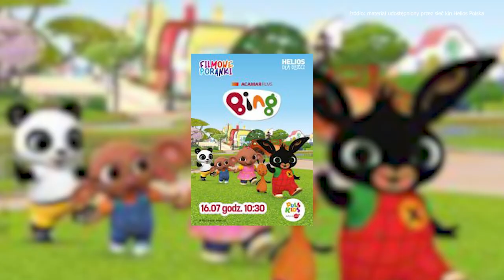Czas na seans 22 czerwca 2023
Wakacje tuż, tuż. Czy to oznacza, że kinowe sale "będą się opalać"? Absolutnie nie. Już od najbliższego weekendu zapowiadają się filmowe atrakcje w bardzo różnym stylu. O tym właśnie rozmawiamy w naszym najnowszym programie. Tradycyjnie nie zapomnieliśmy o naszych widzach, dla których mamy kolejne niespodzianki.